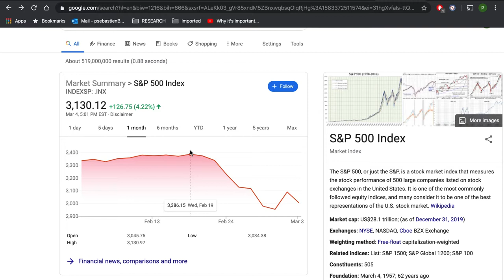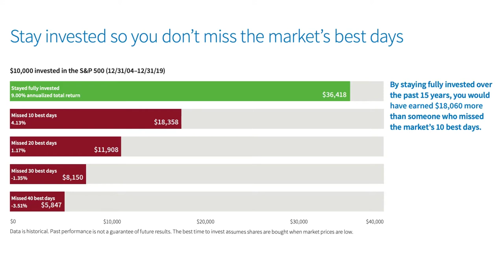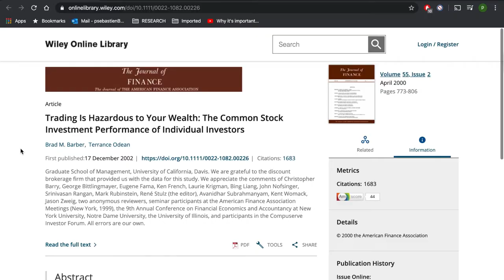SHOULD YOU SELL YOUR STOCKS DURING A MARKET CRISIS?!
The stock market responded to the Coronavirus outbreak  news by tanking the last couple of weeks. The virus seems to be spreading and people are dying from it. It's very unfortunate and investors are getting out of the market by selling their stock. The Coronavirus is still a threat for the foreseeable future so should you be selling yours? Is it time to lock in your profits before the value of your portfolio goes even lower? Hopefully this video can help put you in a better position to answer these questions and help you make better decisions with your money.

HOW TO FORCE YOUR PROPERTY TO APPRECIATE AND HOW TO GET ITS VALUE USING THE CAP RATE

BOOKS I READ LAST YEAR

"Millionaire success habits" by Dean Graziosi "Rich Dad, Poor Dad" by Robert Kiyosaki (audible)
"What every investors need to know about cash flow" by by Frank Gallinelli
"The complete guide to investing in rental properties" by Steve Berges
"How to raise your own salary" By Napoleon Hill (audible)
"Trump strategies for Real Estate" by Georges H. Ross

PODCASTS I LISTEN TO

Target Market Insights: Multifamily + Marketing with John Casmon
BiggerPockets Real Estate Podcast
BiggerPockets Money Podcast
How I build this with Guy Raz
Lifetime Cashflow with Rod Kleif